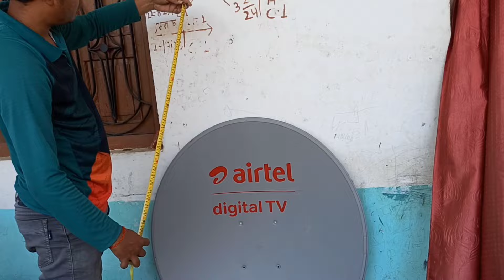Airtel 3 Feet Dish Antenna Unboxing Made in Taiwan Product